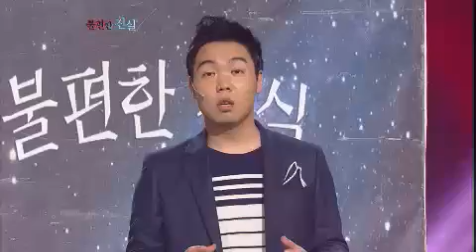개그콘서트 - Gag Concert 불편한진실 20120805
Showtime : KBS 2TV Sun 9:05 pm